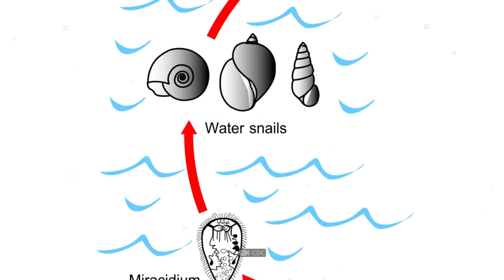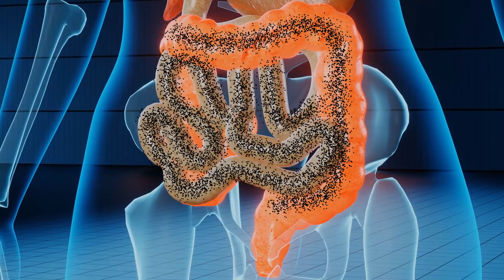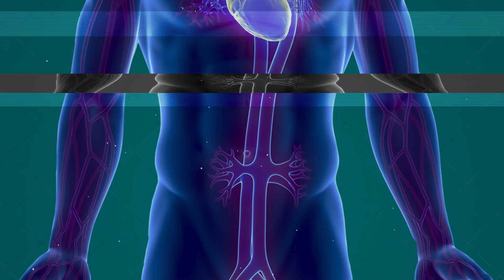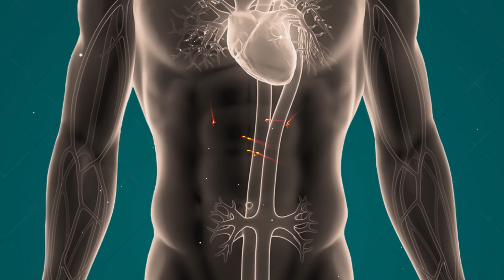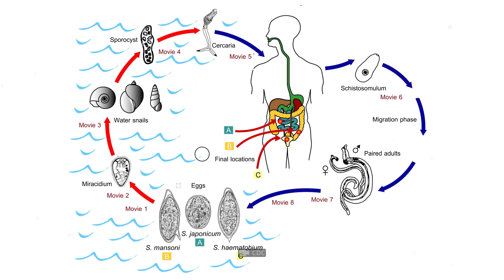That’s Why Snails Kill 200,000 People Yearly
There is someone who kills ten times more people than crocodiles, a hundred times more than lions, a thousand times more than sharks. And even more than all the toothy and fanged combined! And it has been doing this for thousands of years. And this tyrant of the human race... is a snail.